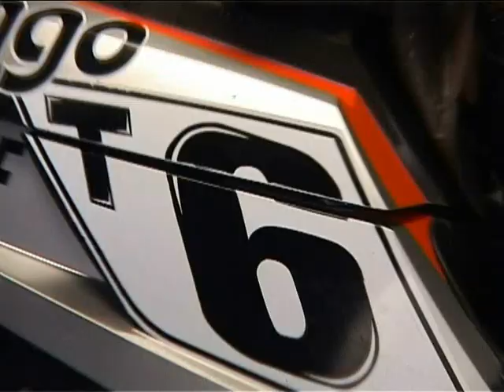Thai Sexy Jetski Behind the Scene Fashtion Set 1/4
Vision of Art  Fashtion Set
Jet Ski King's Cup - World Cup Grand Prix 2010
December 1-5, Pitsanulok, Thailand